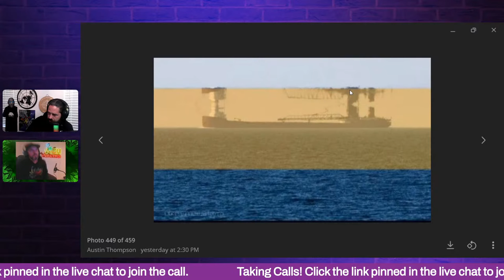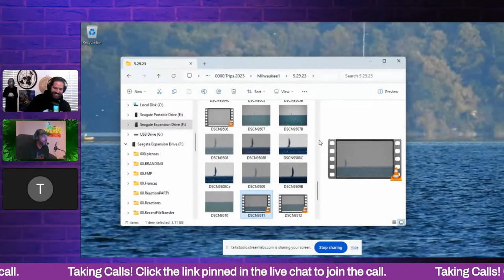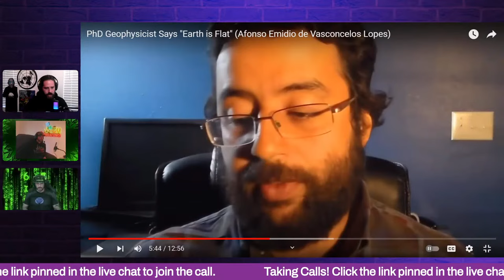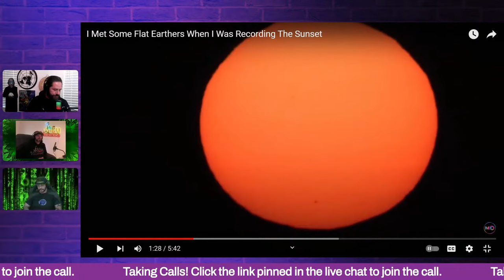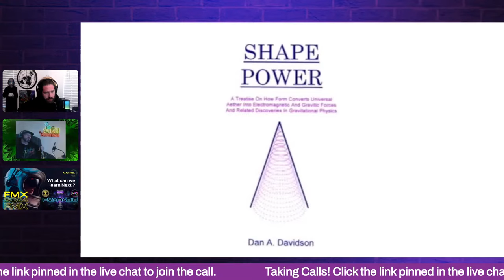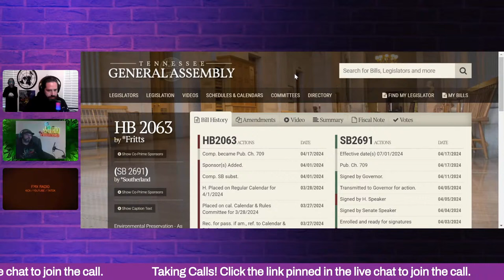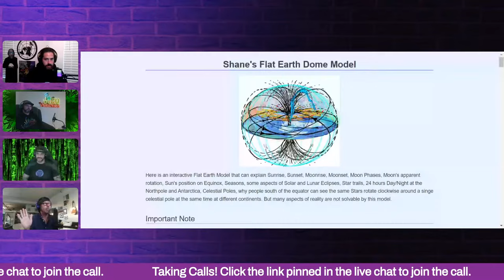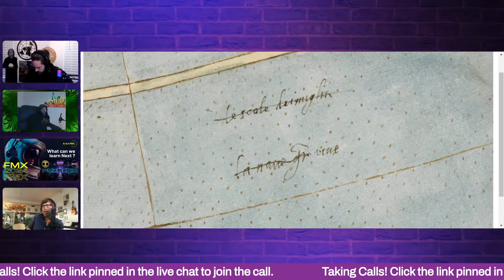RE UPLOAD OF MELLOWDOME SHOW /Discussing Everything FLAT EARTH & Taking Calls Special Guests THC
* WHERE YOU CAN FIND THE FULL SHOW WITHOUT CENSORSHIP *

(FLAT EARTH COFFEE) My personal choice of COFFEE!

Therefore, no breach of privacy or copyright has been committed. This material is being made available within this transformative or derivative work for the purpose of education, commentary and criticism, is being distributed without profit, and is believed to be "fair use" in accordance with Title 17 U.S.C. Section 107
* All comments and opinions are those of the person who made them. Do your own research, never trust anyone without checking it out yourself!